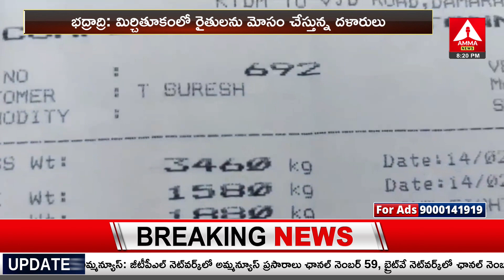భద్రాద్రి: మిర్చితూకంలో రైతులను మోసం చేస్తున్న దళారులు..! || Amma News